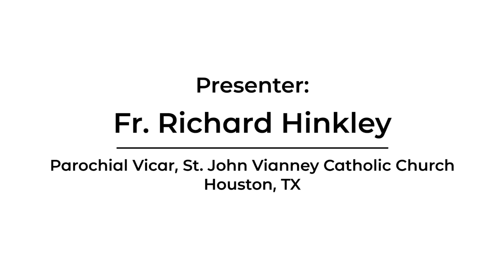Daily Spiritual Reflection for April 10, 2020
Fr. Richard Hinkley shares a reflection for Good Friday.